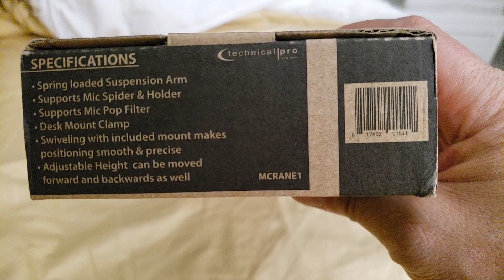Musicians Value MCrane1 Mic Microphone Suspension Crane Arm Camera phone mount MCRANE1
MCRANE1

Paid: $14.99

WindTech M-12 Microphone Stand Thread Adapter B&H # WIM12 MFR # M-12

Paid: $3.95